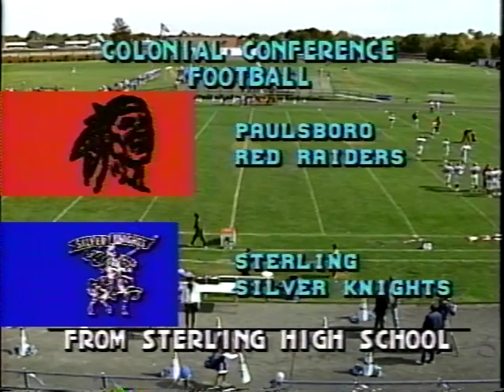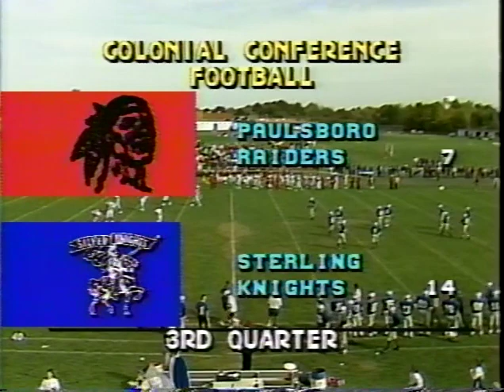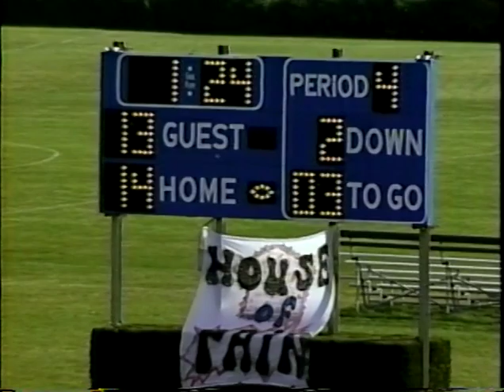1992 Sterling Football Football vs Paulsboro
Two of the top teams in South Jersey face-off. Sterling won 14-13